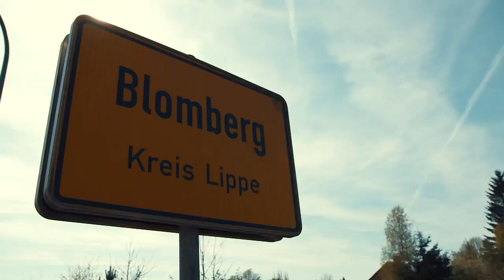Die Prinzenstory – Staffel 5 | Folge 2 🎥 Blomberg – die Blumenstadt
In der zweiten Folge der fünften Staffel unserer Prinzen Story fahren wir gemeinsam mit Prinz Stephan zur Lippe nach Blomberg. Die alte Stadt der lippischen Grafen mit ihrem mittelalterlichen Charme wird auch die Blumenstadt im lippischen Städtekranz genannt. Wir entdecken einen sagenumwobenen Brunnen und lernen von Prinz Stephan etwas über die Weserrenaissance.